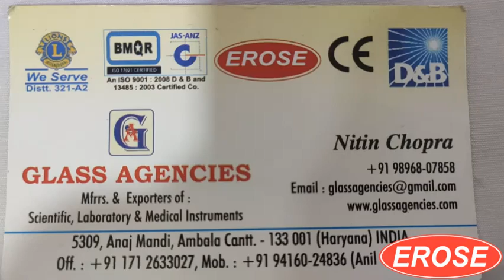Endoscopy Camera Adaptor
GLASS AGENCIES, Ambala Cantt, INDIA are Manufacturer, Exporter, Supplier, Dealer, Trader, Distributor & Wholesaler of Endoscopy Camera Adaptor under EROSE Brand.

M/S Glass Agencies, 5309,
Anaj Mandi, Nr B D High School,
Haryana
INDIA